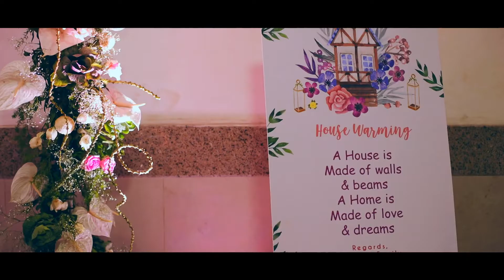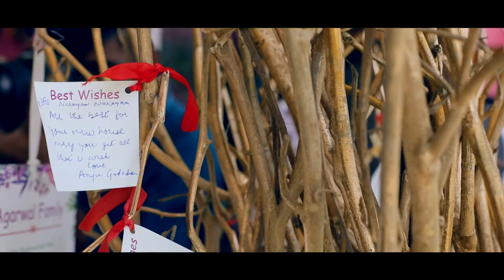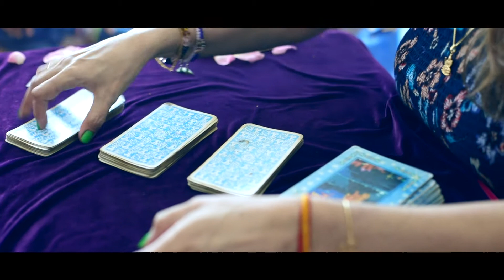House Warming - Gaurav Agarwal - D B Woods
House Warming
DB Woods